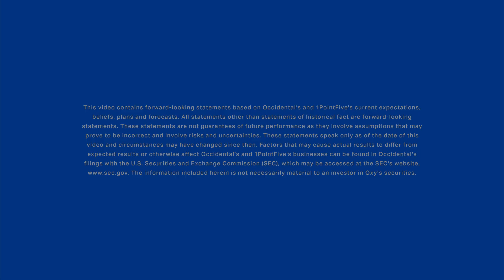“Direct Air Capture is an essential part of reaching our climate targets.” ​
“Direct Air Capture is an essential part of reaching our climate targets. And this is just the beginning [in reference to 1PointFive].” Christine Irvin, Director, Direct Air Capture, Oxy Low Carbon Ventures ​